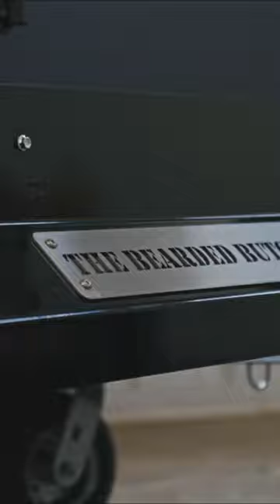Unboxing our new Bearded Butcher Branded YoderSmoker .